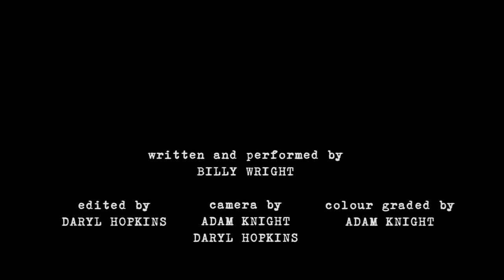THE TRIER- ACOUSTIC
Billy performing "The Trier" acoustically in an old warehouse.
Filmed by Adam Knight and Daryl Hopkins

Billy Wright is now performing with 'BB'.